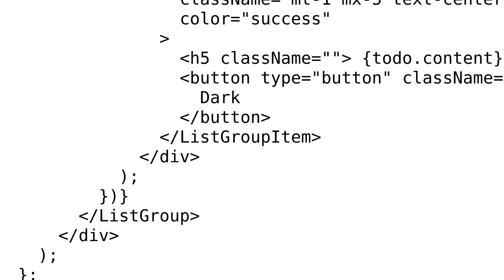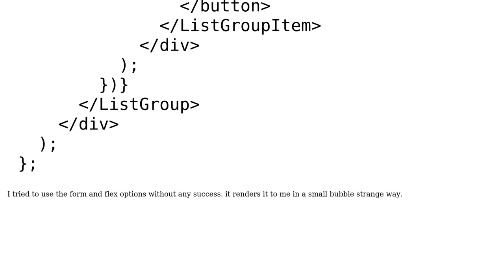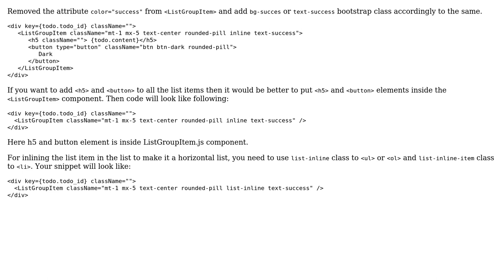Inline content with BootStrap Only,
With thanks & praise to God, and with thanks to the many people who have made this project possible! | Content (except music & images) licensed under CC BY-SA | Music | Images & others | With thanks to user Subrato Pattanaik user ethanoolle and the Stack Exchange Network Trademarks are property of their respective owners. You are responsible for your own actions.